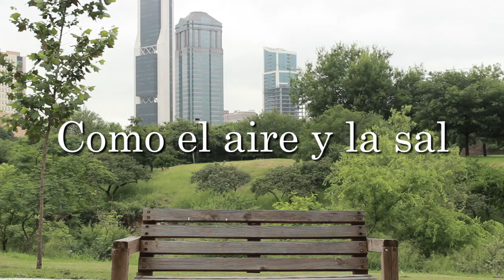"Como el Aire y la Sal" -Diego Cantú (Video Musical)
El proyecto final para la clase de Montaje consistía en realizar un video musical. Para ello, el salón se dividiría en equipos y, juntos, grabarían el video, sin embargo, cada uno editaría su propia versión, la cual sería entregada al profesor como el último trabajo del semestre.
Para conocer más acerca de la producción del video, consulta el siguiente enlace